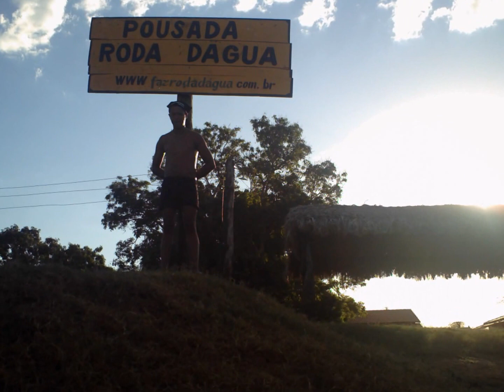ACAMPAMENTO DA JUSTA 2008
ACAMPAMENTO DA JUSTA -RIO ARAGUAIA  2008-PRAIA DA GAIVOTA-REGIÃO DE LUIS ALVES GO